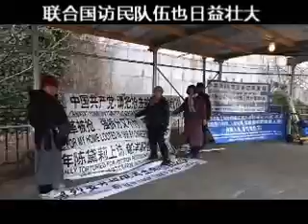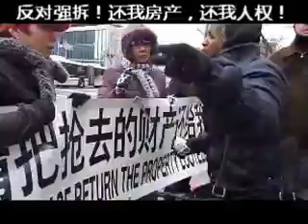中国被强迁访民联合会联合国控告团2013.3.6